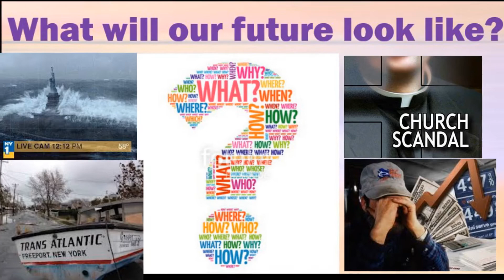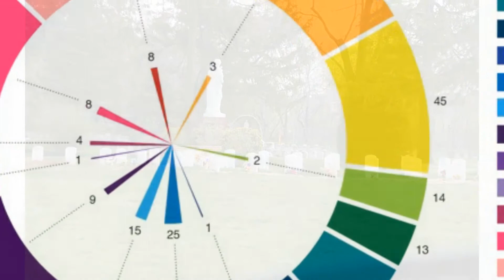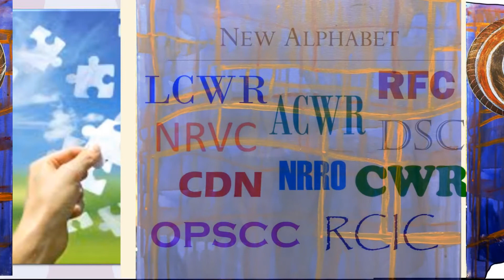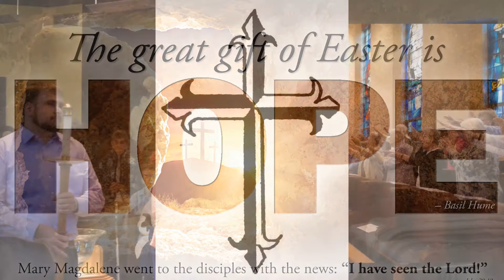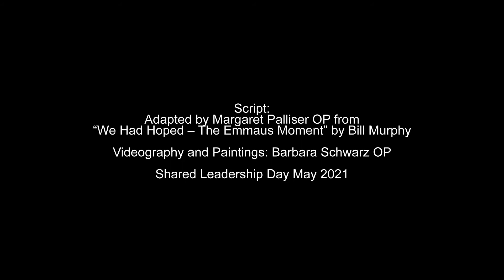The Emmaus Moment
For shared leadership day 2021.
An error: The script is excerpted from We had hoped- the Emmaus Moment by Bill Murphy. It was not adapted. Sorry for the error in the credits.